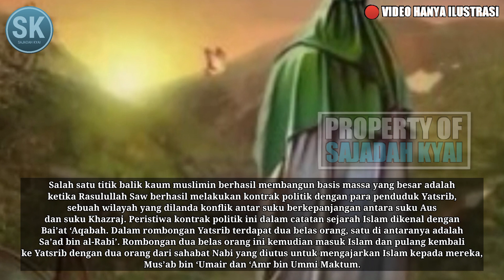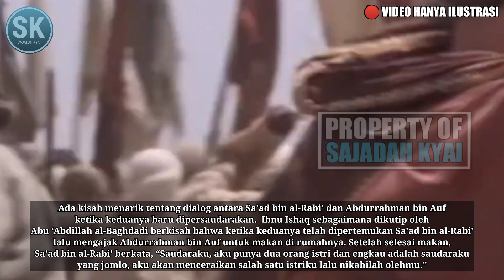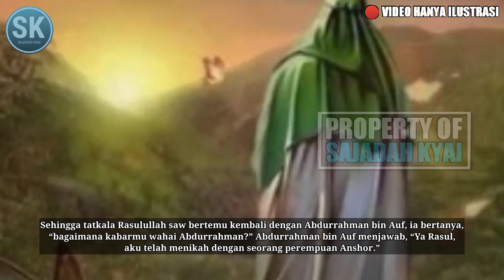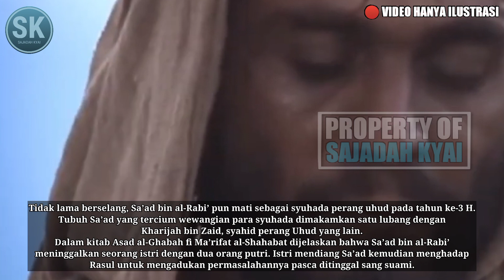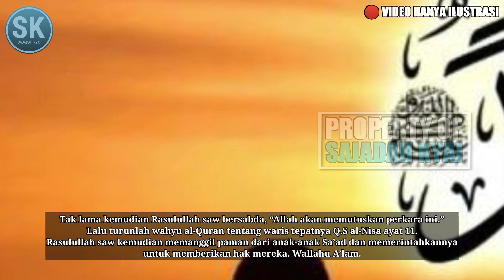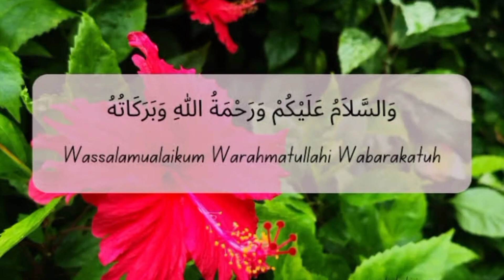Kisah SA'AD BIN AL-RABI'‼️PEJUANG UHUD Hingga TITIK DARAH PENGHABISAN⁉️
Sa’ad bin al-Rabi’: Pejuang Uhud Hingga Titik Darah Penghabisan

 Kesuksesan Nabi Muhammad saw dalam menyebarkan agama Islam tidak terlepas dari kontribusi para sahabatnya yang berjuang mati-matian. Jangan bayangkan cara kerja dakwah Nabi hanya sebatas ceramah atau pidato dari satu tempat ke tempat lain. Tidak. Nabi juga melakukan diplomasi dengan orang-orang di luar wilayahnya, kerjasama, meminta suaka ke Negeri Habasyah, dan melakukan kerja-kerja politik lainnya.